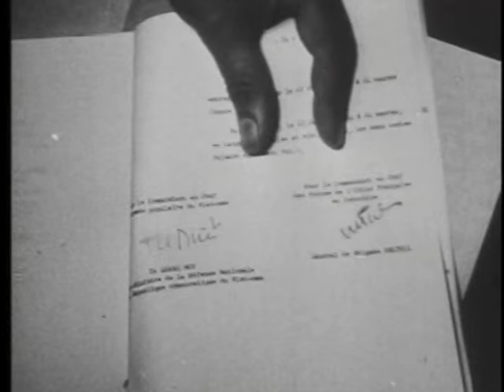Dien Bien Phu French Defeat in Vietnam.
The end of French colonialism in Indo China